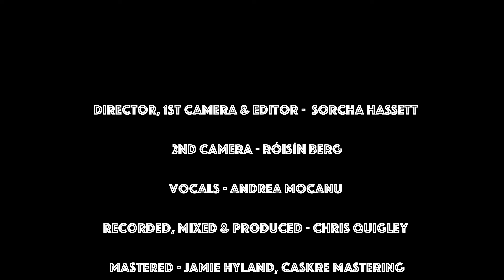Post Punk Podge & The Technohippies Feat. Andrea Mocanu - Not Enough Women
A song about misogynistic behavior in the punk and rap scenes and music scene in general and how this should be stamped out and the spotlight should be shined on more female artists in music across the board.                                                                                                                                             Bandcamp Spotify Thanks to all involved.                                                                                                                                             Tour dates: Limerick, record room November 8th.                                                                                    Dundalk, Toales, November 9th.                                                                                                                          Dublin, Opium, November 16th supporting Warmduscher.                                                                                                                               Ennis, Luca's bar, November 23rd.                                                                                                                                    Clonakilty, De Barras, November 30th.